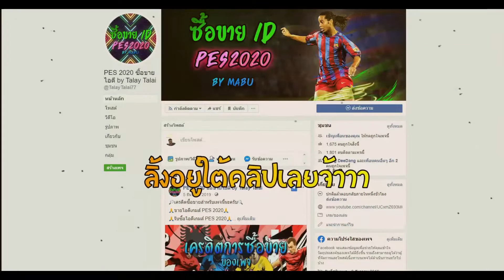ข้อดีและข้อเสีย Carryover Players บอกเลยพลาดเสียดาย : PES2021